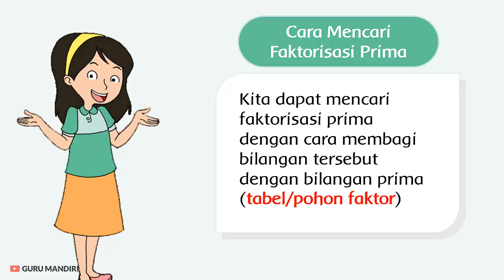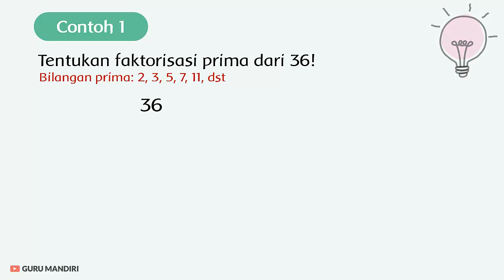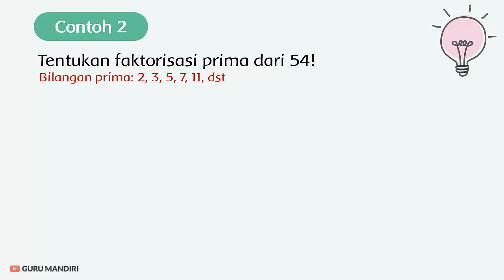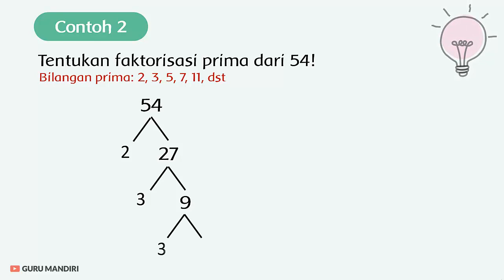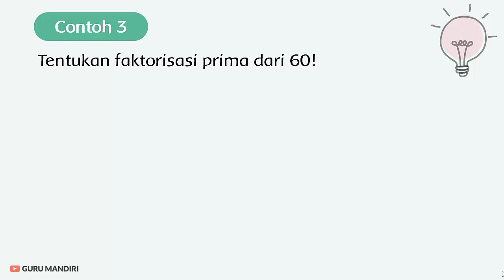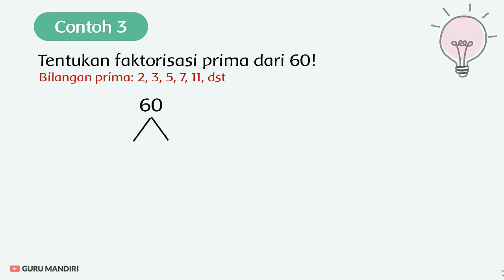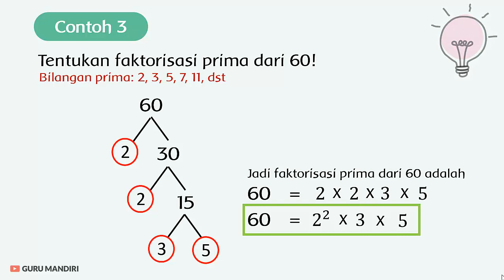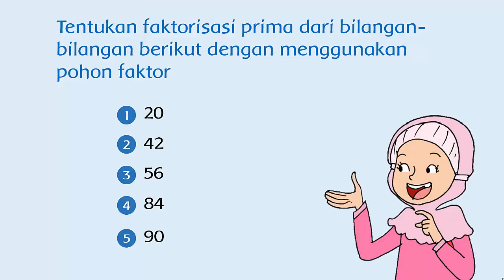Matematika Faktorisasi Prima Suatu Bilangan